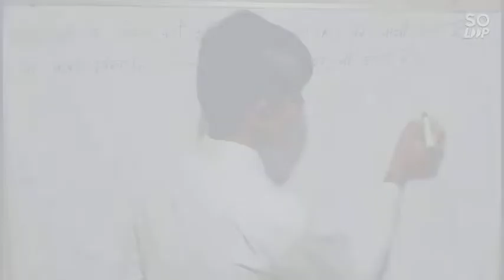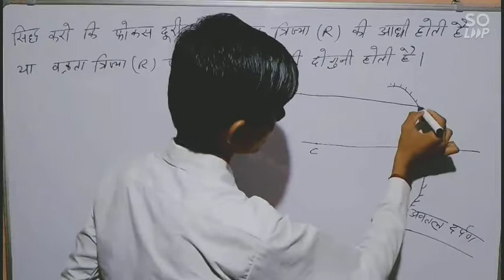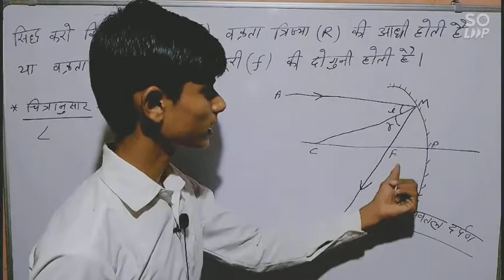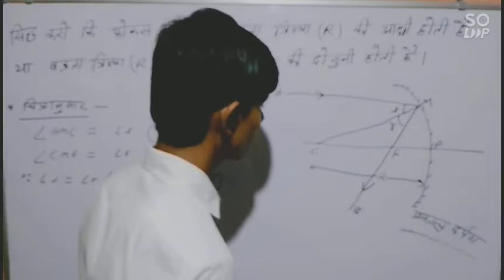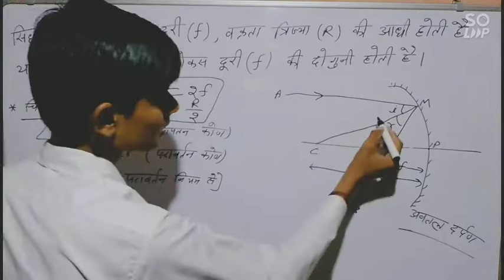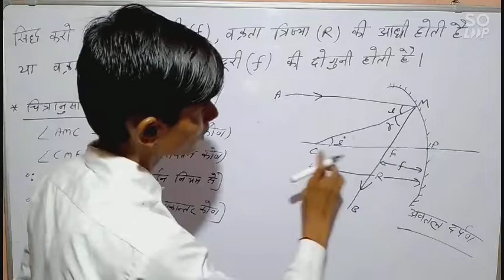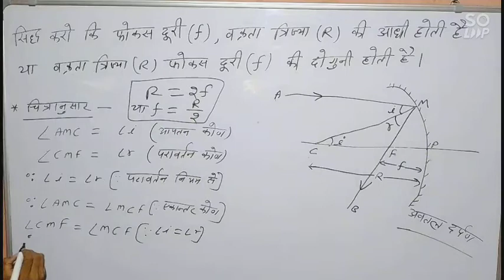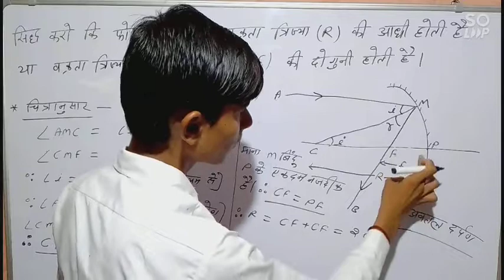अवतल दर्पण की वक्रता त्रिज्या तथा फोकस दूरी में संबंध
Relationship between radius of curvature and focal length of a concave mirror ,

vakarta trizya tatha fox duri me samandh ,
what is Relationship between radius of curvature and focal length of a concave mirror ,

Relationship between radius of curvature and focal length ,
what is Relationship between radius of curvature and focal length ,

formula of Relationship between radius of curvature and focal length ,
what is the formula of Relationship between radius of curvature and focal length ,

formula of the Relationship between radius of curvature and focal length of a concave mirror ,
what is the formula of the Relationship between radius of curvature and focal length of a concave mirror ,

darpan ki fox duri aur vakarta trizya me samandh ,
fox duri aur vakarta trizya me samandh ,

vakarata trizya aur fox duri me samandh ,
vakarata trizya aur fox duri me samandh kya hai ,

गोलीय दर्पण की वक्रता त्रिज्या तथा फोकस दूरी में सम्बन्ध(अवतल दर्पण के लिए) ,
अवतल दर्पण के लिए ,वक्रता त्रिज्या और फोकस दूरी में संबंध Class-12 physics chapter-9(A) ,
12th physics:- वक्रता त्रिज्या और फोकस दूरी में संबंध ,
गोलीय दर्पण की फोकस दूरी वस्तु तथा प्रतिबिंब की दूरियों में संबंध भाग 1 ,